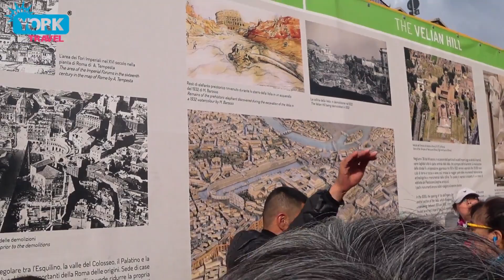Италия. Трейлер №2 к Фильму Мой Рим. Достопримечательности Рима. Рим обзор.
Один из самых известных городов на планете. Можно смело сказать, что Рим по праву входит в данный список. По многочисленным опросам, рейтингам и отзывам путешественников столица Италии - безукоризненный лидер мировой архитектуры. Неудивительно! Ведь с момента постройки Рима в городе практически ничего не изменилось. Где можно посмотреть старинный и полностью функционирующий город? Причем, город достаточно разнообразный и огромный. Прошло порядка 3х тысяч лет, а он всё ещё поражает современных туристов со всего света.

Что есть РИМ?
- Каскадные территории
- Огромные парки
- Фонтаны, скульптуры, различные диковинные постройки и статуи
- Обзорные площадки
- Места для фотосессий
- Узкие улицы и небольшие кафе на променадах
- Вкуснейшая итальянская еда (мороженое, пицца, вино и многое другое)
- Значимые достопримечательности Италии и всего мира

Добро пожаловать в Мой Рим!

Приглашаю всех посмотреть фильм Мой Токио. Я был в Японии всего 5 дней, но готов поделиться многим: